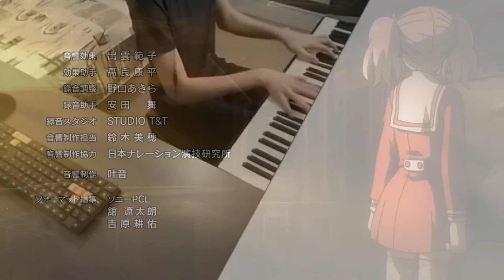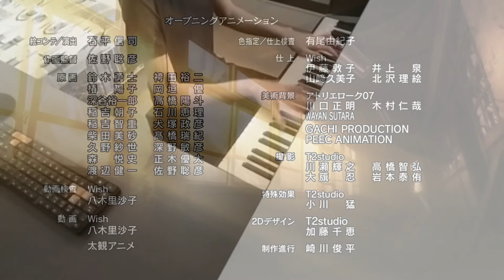Munou na Nana「Bakemono to Yobarete」 my performance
Munou na Nana 「Bakemono to Yobarete」

Munou na Nana

teste

Deus e bão